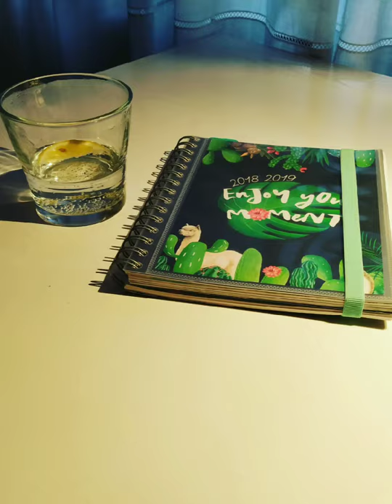Espacios de arte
Distintos espacios e ideas artísticas.